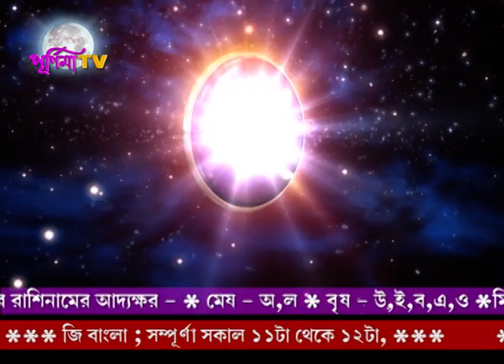Rashifal 4th DECEMBER 2018 (Srilal)